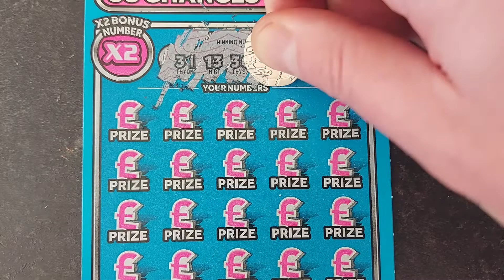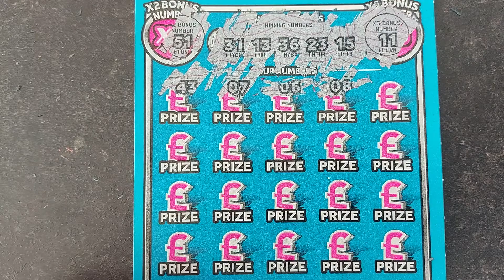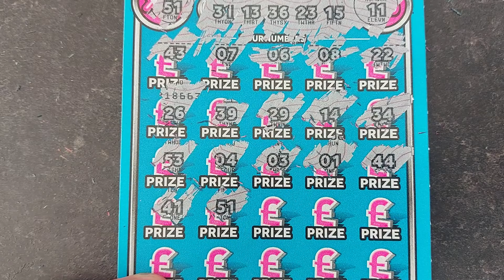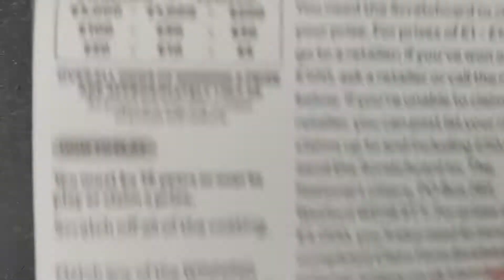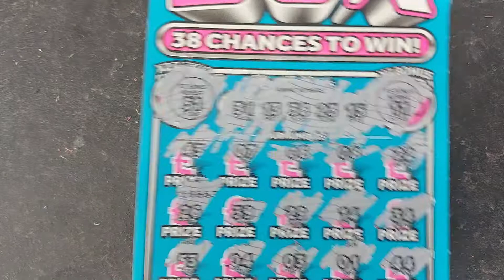🎁🎉🎂BIRTHDAY SCRATCHCARD SPECIAL! 🎂🎉🎁 1X£1,000,000 50X CARD + 1X £250,000 £2 ORANGE CARD!🤑🤑WINNER!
MY NIECE AND NEPHEW BOUGHT ME A 50X SCRATCHCARS AND MY MUM BOUGHT ME A £2 ORANGE CARD FOR MY BIRTHDAY!!

🌟I AIM TO REPLY TO ALL COMMENTS

🌟WANT TO HAVE FUN DOING SCRATCHCARDS AND CREATE AN INTERACTIVE COMMUNITY

🌟THANKS FOR ALL YOUR SUPPORT IT REALLY MEANS ALOT.
THANKS ROB 👍